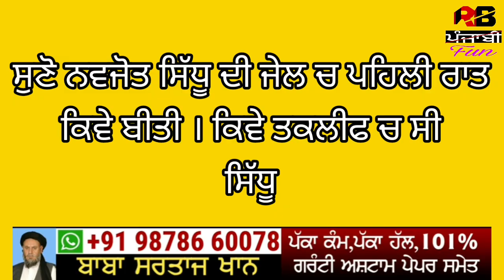Navjot sidhu ਦੀ Jail ਵਿੱਚ ਪਹਿਲੀ ਰਾਤ ਕਿਵੇ ਗੁਜਰੀ | ਜੇਲ ਅਧਿਕਾਰੀਆ ਨੇ ਦੱਸੀ ਪੂਰੀ ਕਹਾਣੀ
navjot sidhu jail
navjot sidhu latest news updates
navjot sidhu updates
navjot sidhu 34 year old case news update
navjot sidhu leader congress